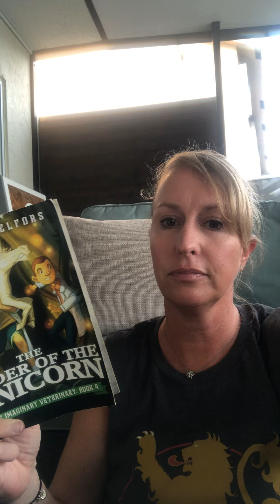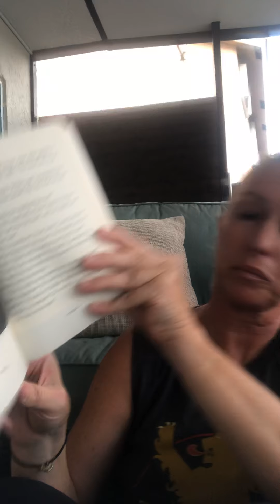Ch. 15 Order of the Unicorn